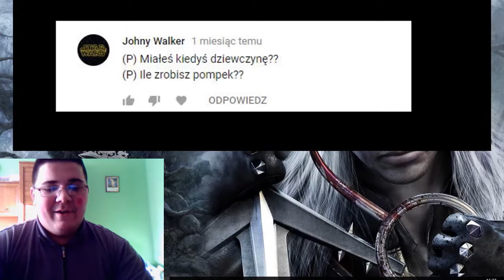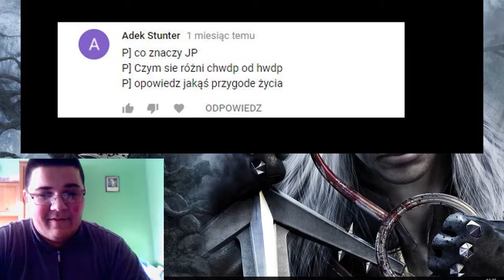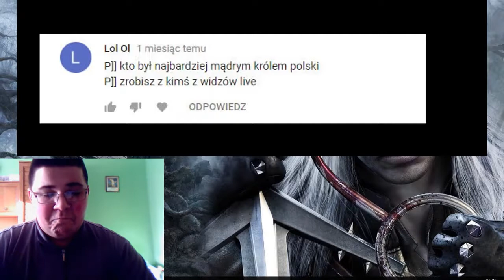Q&A 3 - odrodzenie.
Witam wszystkich po miesięcznej przerwie w nagrywaniu. To pierwszy odcinek z serii Q&A po tej przerwie. Nazwa odcinka nie została wybrana przypadkowo. Tak więc zapraszam was do oglądania.